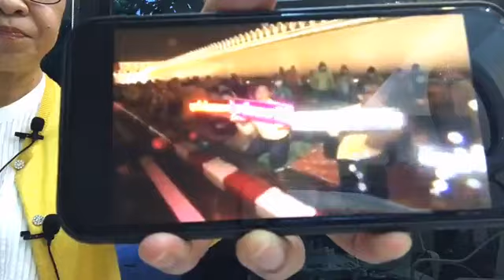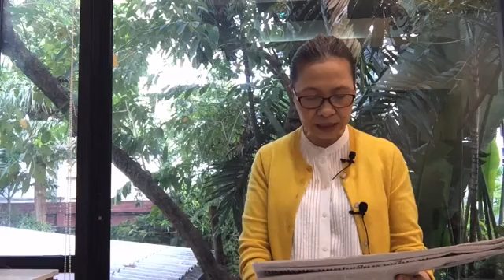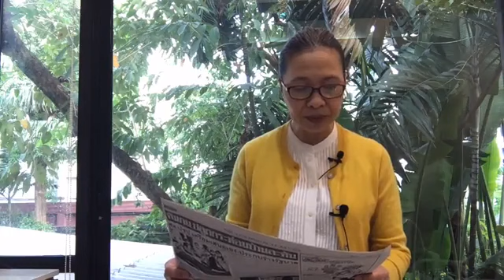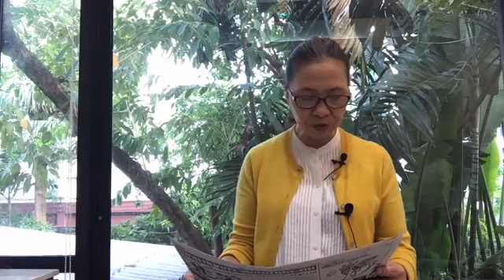ในหลวง พระราชินี เสด็จทรงพระดำเนินเยี่ยมปชช. ท่ามกลางสายฝน ค่ำวานนี้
เกาะติดสถานการณ์ข่าวกับ บุญระดม
ประจำวันที่ ๑๔ ต.ค. ๒๕๖๓

-ม็อบระอุ หลังไผ่ ดาวดิน และคณะถูกรวบตัว
ประกาศด่วน เปลี่ยนเวลาชุมนุม

-กลุ่มปชช.จงรักภักดี รวมตัว ทั่วราชดำเนิน ๖ จุด วันนี้

-คอลัมนิสต์ฟันธงม็อบ ๑๔ ต.ค.เหลว ไปไม่ถึงฝั่ง